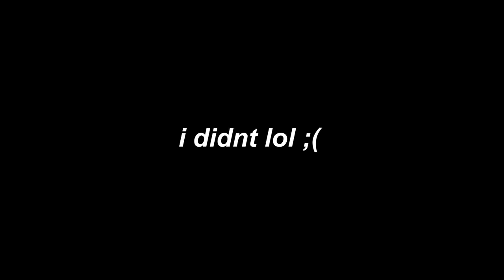HESTER JR HIGH SIX FLAGS FIELD TRIP VLOG 2018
this better blow up yall